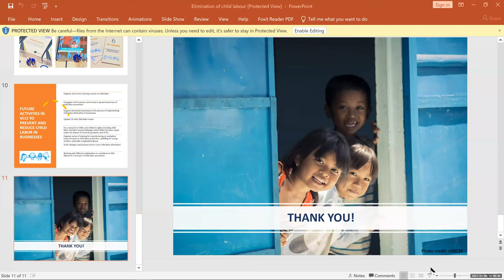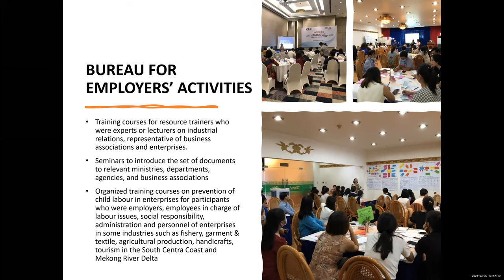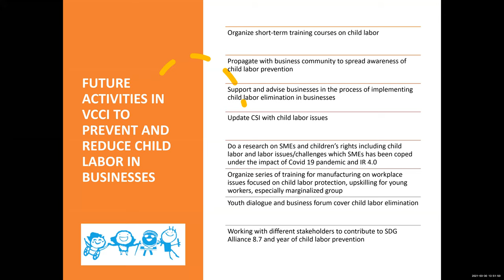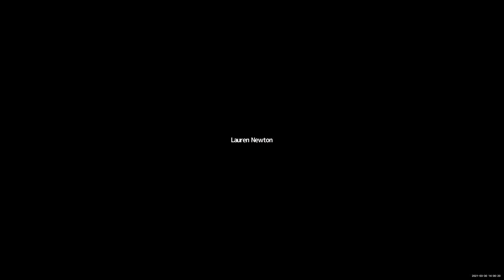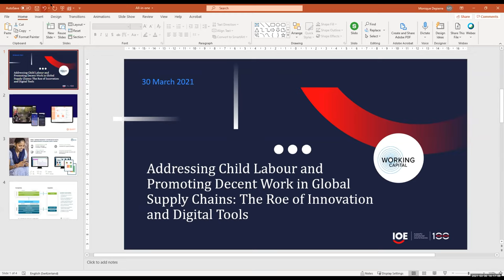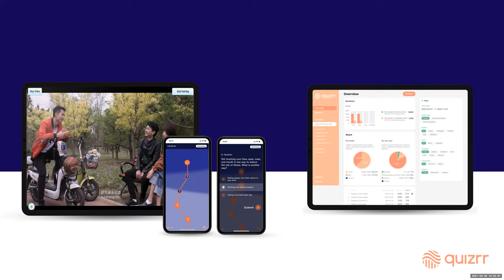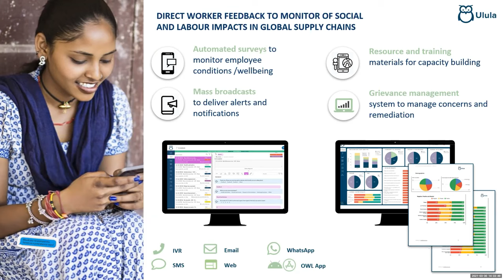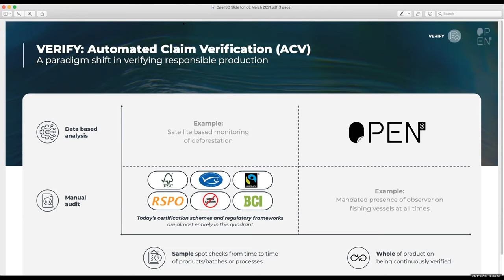The role of digital tools in addressing child labour and promoting decent work in supply chains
On 30 March, IOE and Working Capital Fund brought together employer representatives and tech companies offering digital solutions that address child labour and promote decent work in global supply chains. Watch it now!